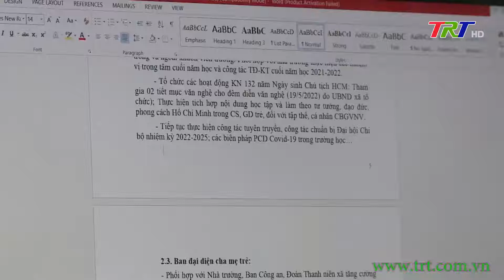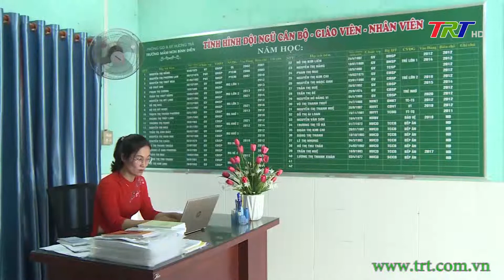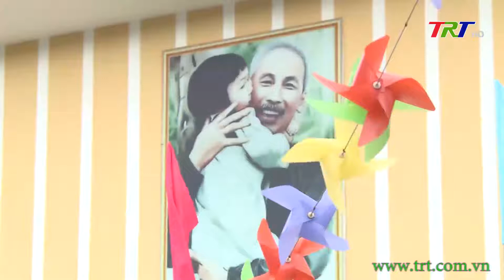Lan tỏa tình yêu nghề nuôi dạy trẻ theo lời Bác dạy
“Dạy trẻ cũng như trồng cây non. Trồng cây non được tốt sau này cây lên tốt. Dạy trẻ nhỏ tốt thì sau này các cháu thành người tốt” – lời dạy của Bác Hồ luôn thôi thúc cô giáo Nguyễn Thị Hằng nỗ lực không ngừng trong nghề nuôi dạy trẻ gần 20 năm qua ở vùng gò đồi Hương Bình, Bình Điền của thị xã Hương Trà. Tình yêu nghề thực sự của cô giáo Hằng phần nào đã bù đắp lại những khó khăn, thiếu thốn, góp phần đưa công tác chăm sóc, giáo dục trẻ em nơi đây đạt được nhiều thành quả đáng tự hào. Trong phóng sự sau, mời quý vị cùng làm quen với cô giáo mầm non Nguyễn Thị Hằng – một trong 17 gương mặt tiêu biểu của Đảng bộ TT Huế trong thực hiện chỉ thị 05 của Bộ chính trị giai đoạn 2016 – 2021.